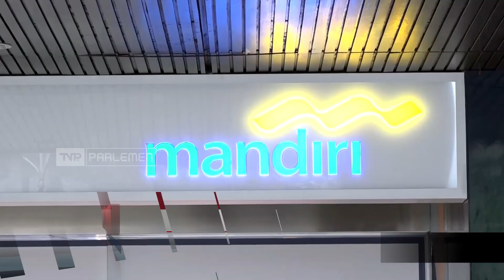TVR 120 - Komisi XI DPR RI: Pengawasan Peredaran Uang Palsu Jelang Lebaran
Anggota Komisi XI DPR RI, Achmad Hafisz Tohir, meminta, Bank Indonesia meningkatkan  pengawasan dan langkah antisipasi terhadap maraknya peredaran uang palsu menjelang hari raya Idul Fitri 1444 Hijriah.

Narasumber :
Achmad Hafisz Tohir / Anggota Komisi XI DPR RI/F-PAN/Sumsel I